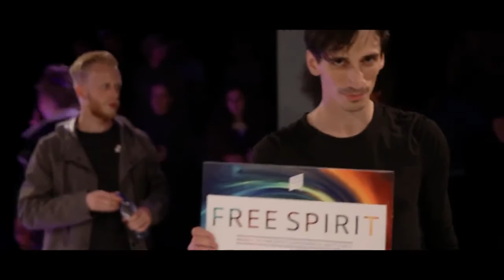OPEN YOUR MIND '15 MAASTRICHT: FREE SPIRIT FINAL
Dutch Dance Days and Open Your Mind present:
Free Spirit Experimental Battle Maastricht
Final:  Mara (Scapino Ballet NL) vs Statue (Trashcan Heroes NL)
Winner: Statue
Judges: Guy Weizman, Lisa Kapan, Shailesh Bahoran
Host: John "the Voice" Agesilas
Dj: Jay Novae